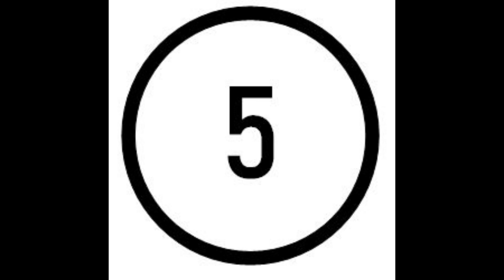Die Zeitzeugen - Ich mal Dich (zuHause)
unsere Antwort auf die Corona-Zeit. Aufgenommen wurden die einzelnen Spuren jeweils zu Hause bei den einzelnen Musikern. Zusammengemischt mit Shotcut. Drums werden mit Aerodrums gespielt.